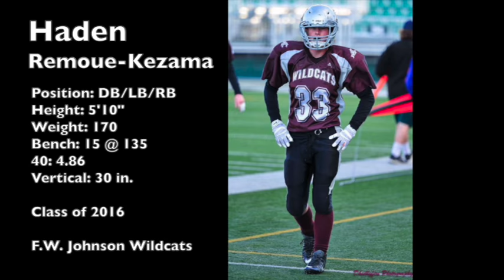HADEN REMOUE KEZAMA CLASS OF 2016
Haden Kezama 2015 FW Johnson Season Hilite Package